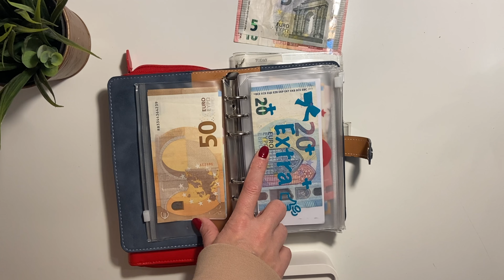BUDGET #3 NOVEMBRE / JE ME LANCE UN DÉFI BUDGET COURSES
⭐️ VEEPEE : 8D2524F3

⭐️ MA VITRINE AMAZON AVEC TOUS MES PRODUITS DU QUOTIDIEN :